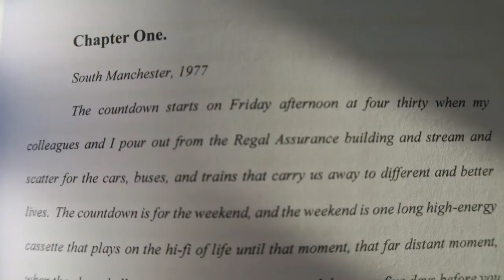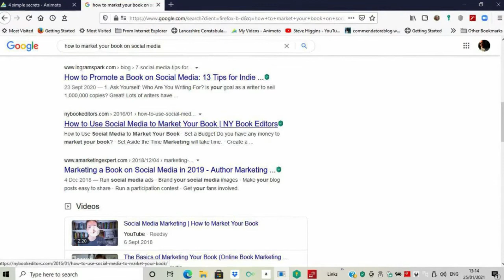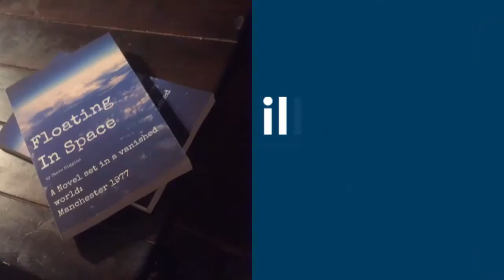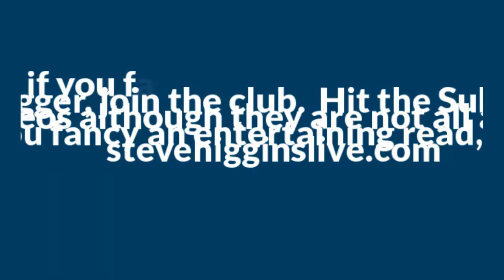4 Simple Secrets of Self-Publishing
The author reveals four simple secrets of self-publishing which may help you if you are engaged on a similar project